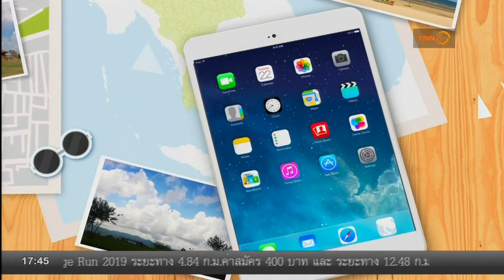ต่อยอดปลาร้าสู่น้ำพริกปลาร้าTNNทั่วไทย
ต่อยอดปลาร้าสู่น้ำพริกปลาร้าจ.เพชรบูรณ์ TNNทั่วไทย(04/02/19)